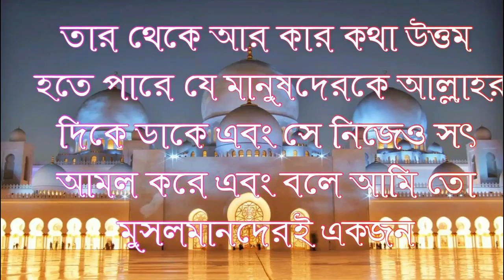Sheikh Saifuddin Belal Madani কিছু প্রয়োজনীয় প্রশ্নোত্তর। |New Bangla Waz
RELATED TOPIC:
1.we all want to know about islam, muhammad, quran, koran, muslim, lecture, allah, mufti menk,
RELATED TOPIC 2:
2.Every muslims want to know about 2020 waz, waz mahfil,  islamic lectures, azhari,

কিছু প্রয়োজনীয় প্রশ্নোত্তর।